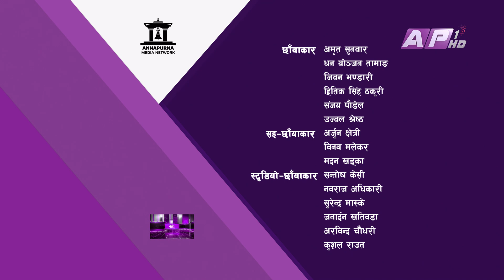एउटै ठाउँमा होटेल धेरै भए अब सरकारले कडाई गरेर देश भरी फैलाउनु पर्छ | Aba Ko Bato | EPI 28 | AP1HD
Presenter: Bharat Rawal
Guest: Sajan Shakya, महासचिव हान

Camera Person: Kunal Shrestha
                             Pradip KC

Edit: Anil Shrestha